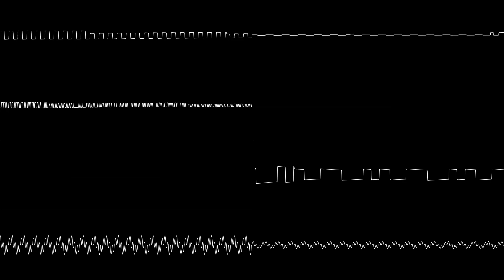Yousuke Yasui - Opposing Force (YM2149+Konami SCC)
my first scc track (finally)
just wanted to do this track justice with the konami scc style tho i failed lol
tracked in school btw

Made with Furnace unstable build by tildearrow.
(pick the MinGW build as MSVC is prone to crash)
Oscilloscope view made with corrscope 0.8 by nyanpasu64

my discord server link has moved to the about me section :)